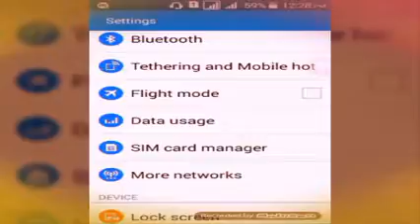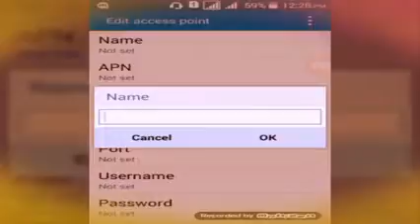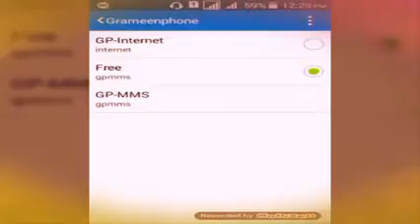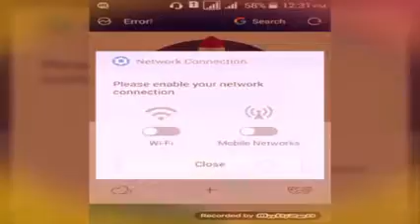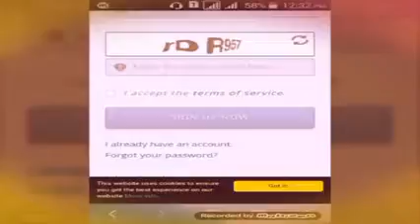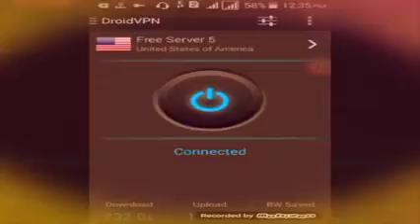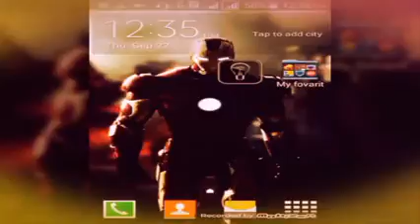rameshwarpur.video movi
Allah ej one